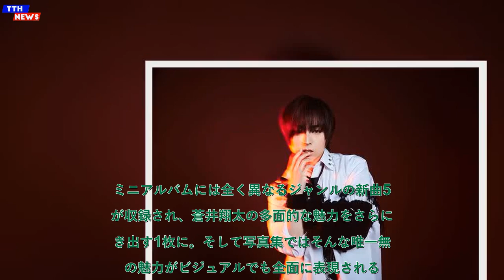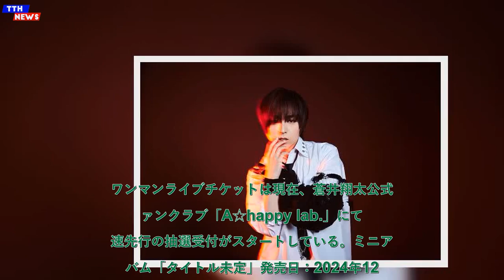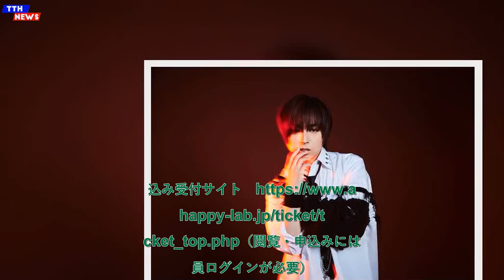TTH- 蒼井翔太、ミニアルバム＆5年ぶり写真集を12月に発売。パシフィコ横浜ワンマンも開催決定